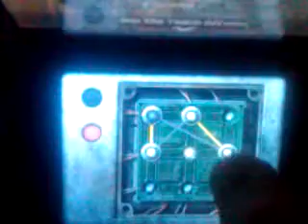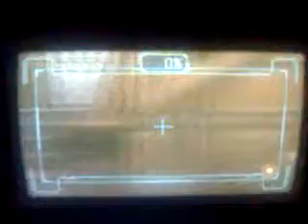Resident Evil Revelations Demo